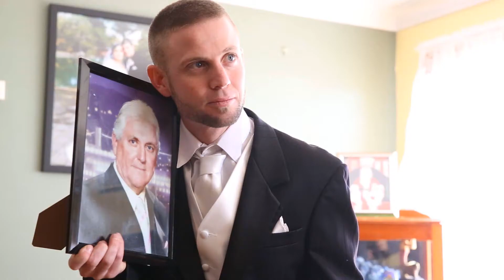17-08-2013 Aaron & Tegan wedding highlights